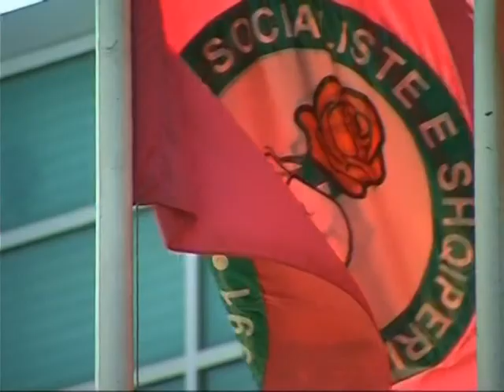TABULATET E TELFONAVE PER BERISHEN JANE ELEMENT VENDIMTAR I HETIMIT LAJM